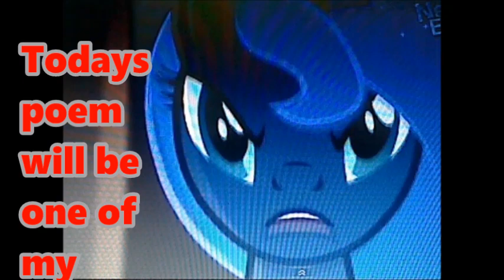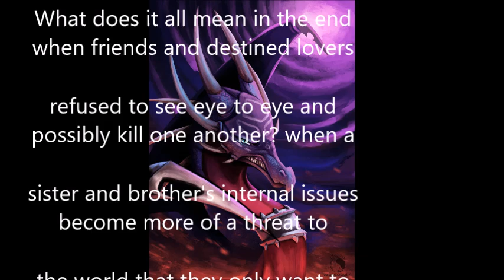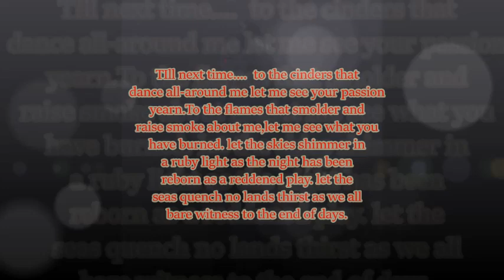cynders fall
new poem and yes i'm stil kiking thanks for the inspiriatoion